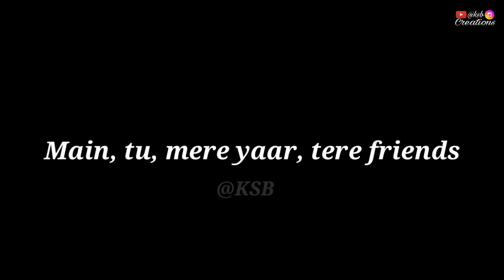🎂 Tere happy birthday song 🎂🎉Black background lyrics